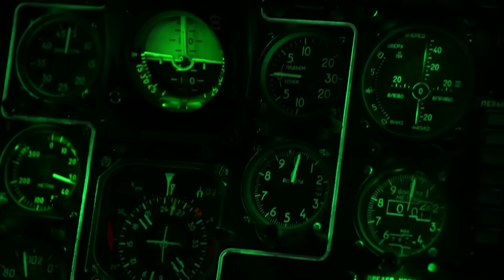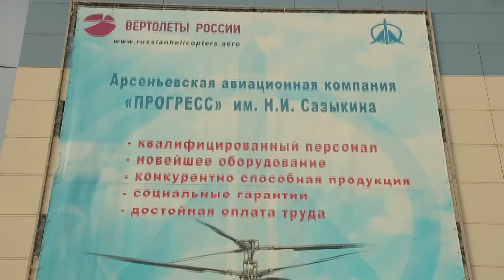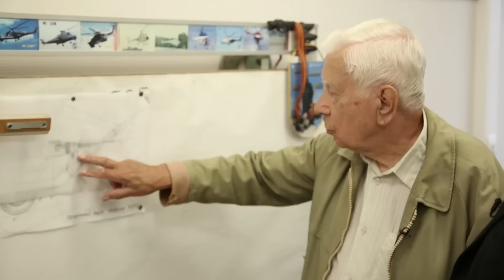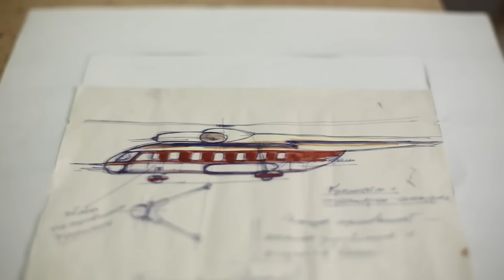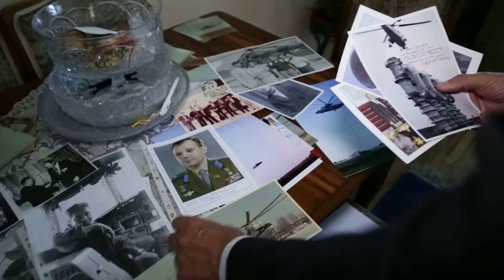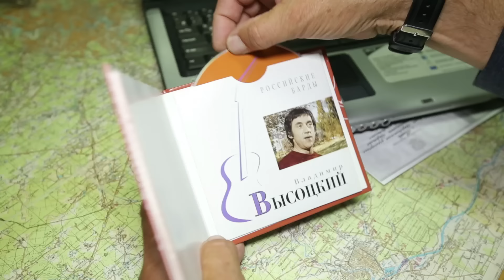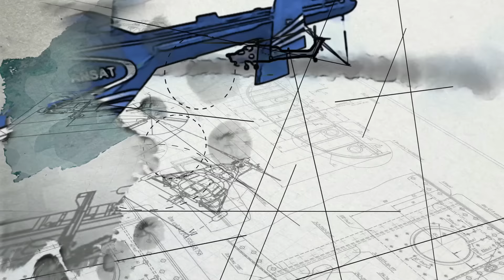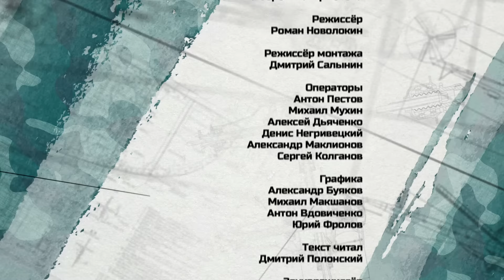Первым делом вертолёты - фильм Первого канала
Портфолио режиссёра и группы пост-продакшена.

проект Первого канала - Первым делом вертолёты
Ми-24 – воздушный "танк". Символ Афганской войны.
Ми-8 – "рабочая лошадка", которая есть почти в каждом уголке планеты.
Ми-26 – поднимет любой американский вертолёт с полной загрузкой.
Ми-28 - "Ночной охотник". Это единственный вертолёт, который бросил вызов известному американскому "Апачу".

В 90-е годы в России появился вертолет Ка-52 "Аллигатор". Еще одно произведение военного искусства.

"Ансат". Этот вертолёт спроектирован и создан в России уже в постсоветский период. Конструкторы уверены – скоро он займет нишу лёгких вертолетов и подвинет западные образцы.

Ми-38 – новый пассажирский вертолёт.

Лёгкий Ка-226 Т. Это манёвренный, экологичный, безопасный вертолёт с увеличенной энерговооруженностью.

В Советском союзе параллельно развивались две конструкторские школы. Первая – классическая. Так устроено большинство вертолётов в мире. Один несущий винт над кабиной и один рулевой - на хвосте.

Вторая – так называемая соосная. В конструкторском бюро Камова родилась другая схема - когда два винта расположены друг над другом. Сегодня такие вертолёты могут строить только камовцы.

Коллега Миля – Николай Камов - в это время строит свои вертолёты. Они принципиально отличаются по конструкции. Миль выбрал одновинтовую схему, Камов – двухвинтовую соосную. Малогабаритность вертолёта — конек Камова. Дело в том, что при соосной схеме у вертолёта нет хвостовой балки. Благодаря этому соосные машины необыкновенно маневренны. Он может сесть на детскую площадку размером 12 на 3 метра. Они могут работать вблизи опушек леса, линий электропередач, в горах с крутыми склонами. В общем, везде, где вертолёты с длинными фюзеляжами и хвостовым винтом могут зацепиться. Например, противолодочные вертолёты строятся именно по соосной схеме.

Россия сегодня считается самой вертолётной державой. Нам есть чем гордиться в прошлом и есть чем гордится сейчас.